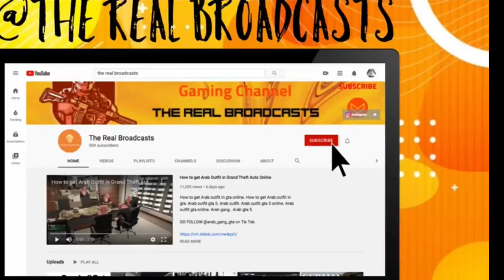Fall Guys: Connection Error Fix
1.) Restart Fall Guys Application
2.) Go to Ps4 Settings
3.) Go to Network
4.) Go to Set Up Internet Connection
5.)  Reconnect to your WiFi
6.) Go back into Fall Guys and matchmaking should work

Song: 2 Souls - Lonely (ft. Nara)

Can’t find players in fall guys? Fall Guys Loading Screen says Connection Error? Fall Guys Loading Screen says Connection to the server timed out. Please check again and try again later?